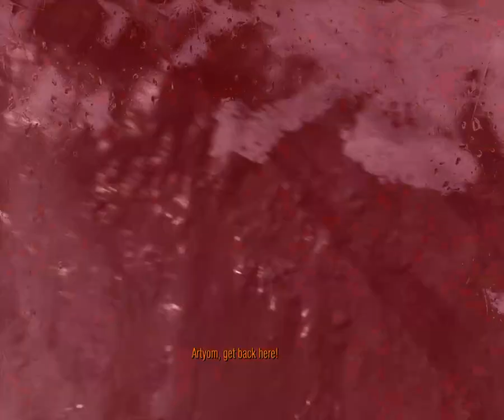I think I broke the game| Metro 2033 pt25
I broke the game I'm pretty sure I did